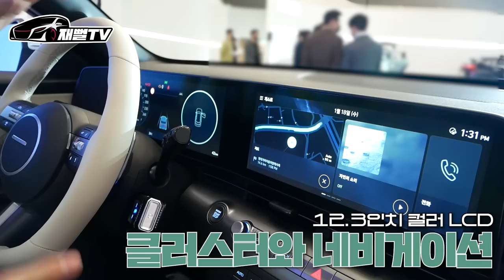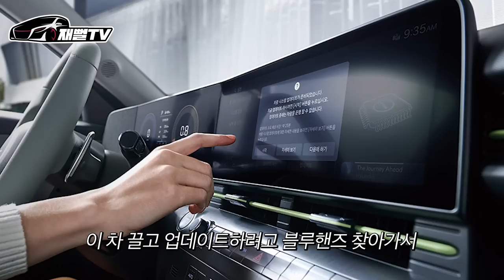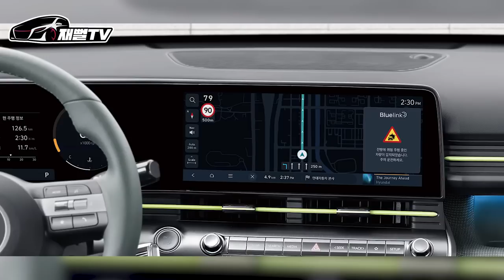소형 SUV 중에 최강등장! 제네시스 급 편의사양에 2,468만원대 풀체인지 디 올뉴 코나 리뷰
5년만에 풀체인지 신형 코나가 등장했습니다
소형SUV 중에 옵션, 성능, 공간 최고수준인데요
가격도 인상이 되어서 과연 인기가 어떨런지...